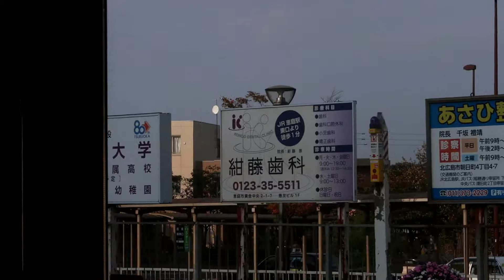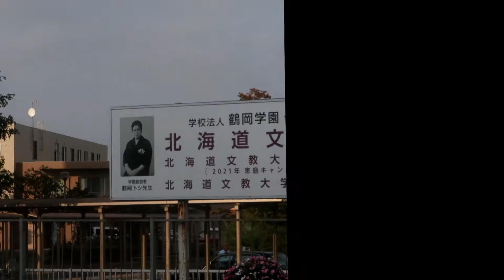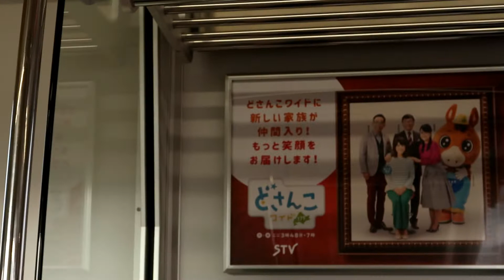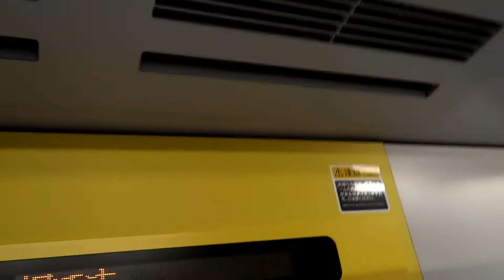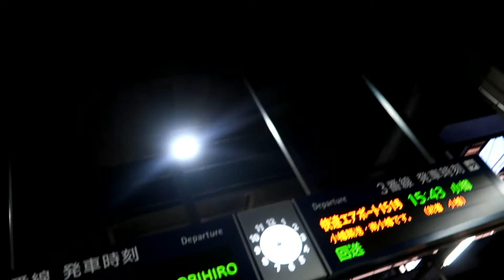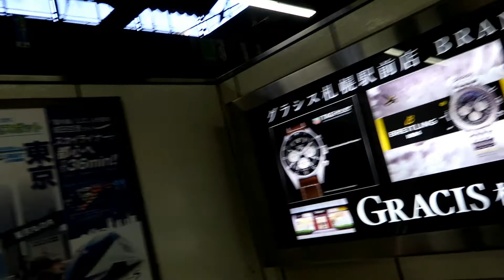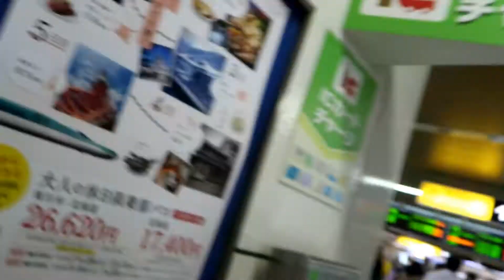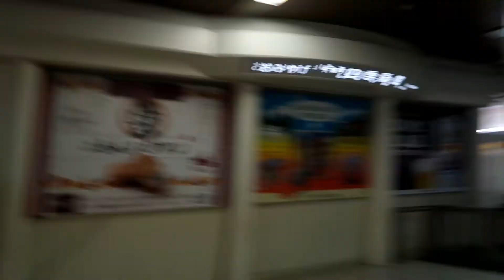Day 6 in Japan From Fukuoka to Sapporo via ANA & Reached Sapporo! 全日空で福岡から札幌へ向う Part 6 やっと 到着出来ました！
Get the free draft plan of MGTOW Survival in Belgium @
No strings attached, feel free to add your own contents and plans of actions!

Any sincere comments are appreciated and will be attended to as best as I can. (#^.^#)(^^♪
Never stop learning and try to remain productive!

Got questions or suggestions for new contents?

Can't afford uni/college education?